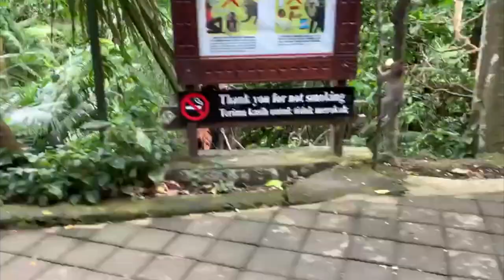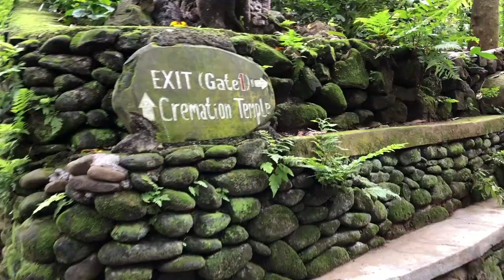Filipina Foreigner Boyfriend vlog /First Time Meeting His Family+Monkey Forest In Bali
Tittle- Filipina Foreigner Boyfriend Vlog - This was my first time meeting his mom, sis and nephew. I didn't take a film because it was an awkward to do that. So I decided to just put our Monkey forest bonding to make this video long.

My dream came true, I was hoping that one day, when I meet his family hope they will like me and thank god! THEY LIKED ME. 😊😊

Being close with your Boyfriend or Husband's family is such a great pleasure because for me,  this is one of the things that you must have.

Monkey Forest  is located at Padangtegal Ubud, Bali. About 749 monkeys live in this sanctuary.

I am a Filipina with Foreigner Boyfriend and this is our Update Vlogs.

THANK YOU SO MUCH FOR SPENDING YOUR TIME WITH US ,!

FOLLOW ME -

See you guys in my next Update and Video !

Hope you will support me!

love ya !